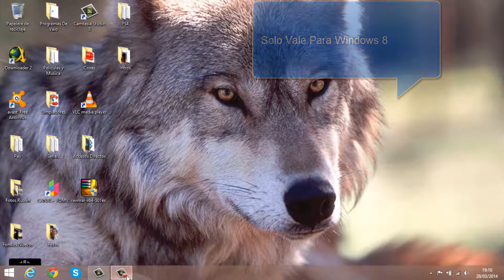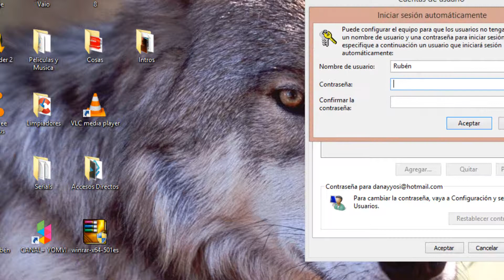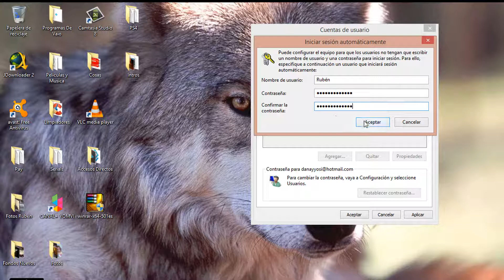Como se quita la contraseña de inicio de windows 8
Como quitar la contraseña de inicio de sesión en Windows 8 , siguiendo mis pasos todo es fácil .

Bueno os ire poniendo videos ,chao